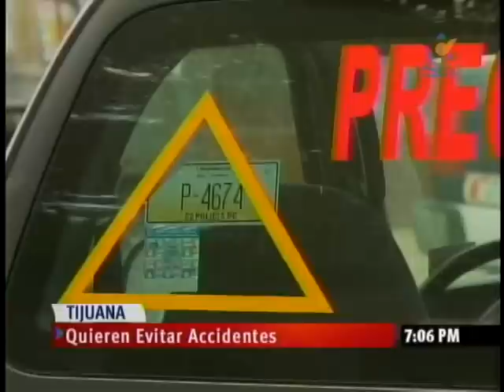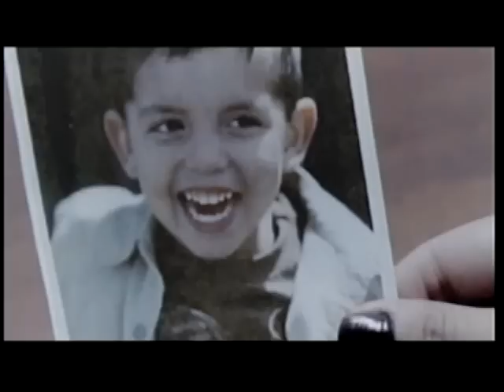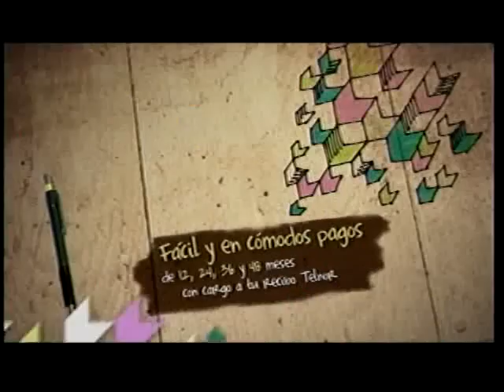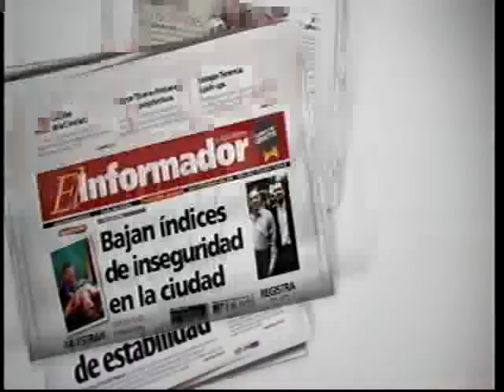Noticiero Síntesis Noche 30 de Agosto de 2012